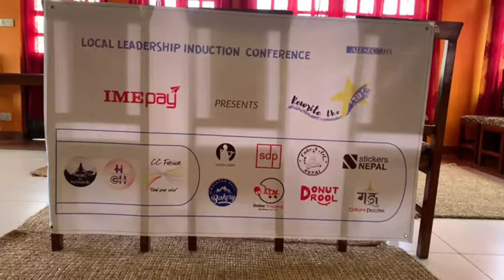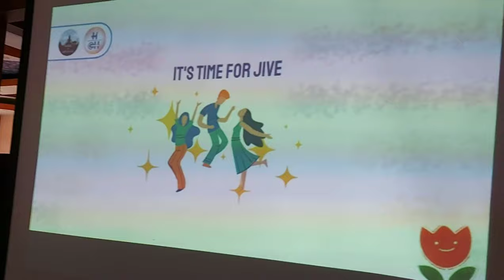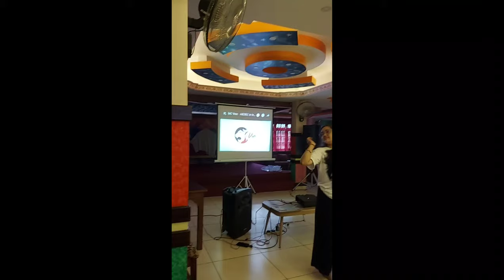AIESEC in Kathmandu ||| Local leadership Induction Conference !!!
AIESEC is an INGO which is world's largest youth led organization present in more than 110 plus countries. It is not for profit organization established in 2013AD in Nepal. We have our membership openings in August and February i.e twice a year. Its memories of August Conference.